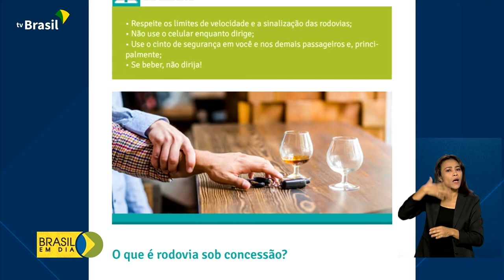Turismo | Viagens nas férias escolares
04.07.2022 - Você vai pegar a estrada durante estas férias escolares? O quarto guia "Consumidor Turista" é destinado, justamente, para quem viajará pelas estradas brasileiras. A cartilha do MJSP e Ministério do Turismo traz orientações para melhorar as relações de consumo no setor.